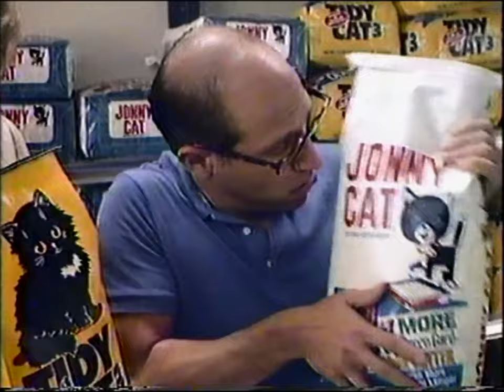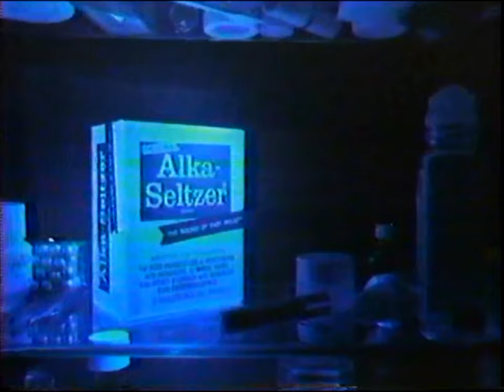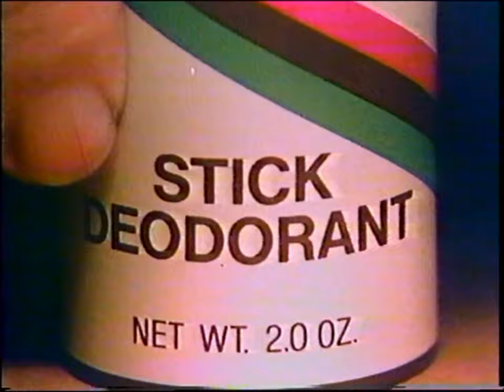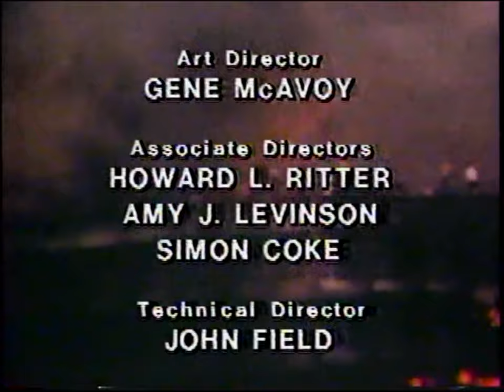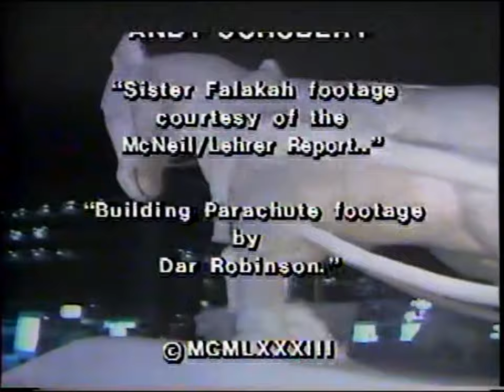KABC ABC 7: January 10, 1983 Commercial Break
During an episode of "That's Incredible!".